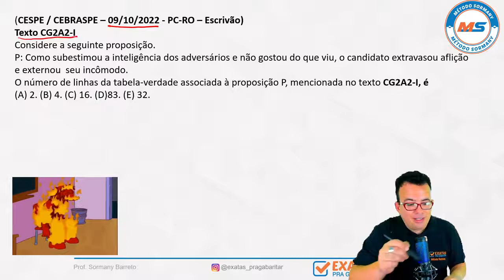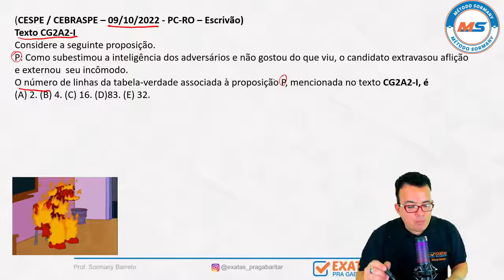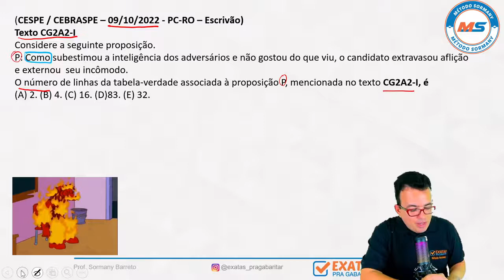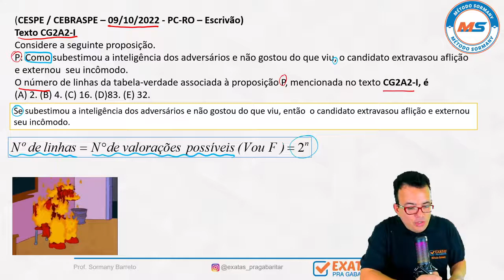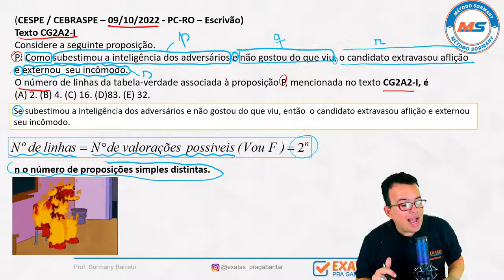PM SC 2023 | Raciocínio lógico - Dica 01